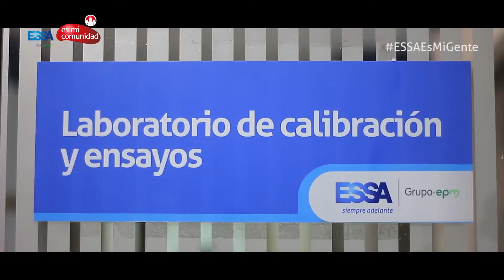ESSA ES MI COMUNIDAD: Inspección de medidores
Con el fin de garantizar el correcto funcionamiento de los medidores de energía, nuestro personal realiza inspecciones con protocolos de seguridad que garantizan que no se manipulen o alteren estos instrumentos.